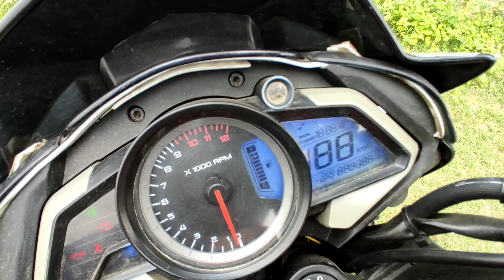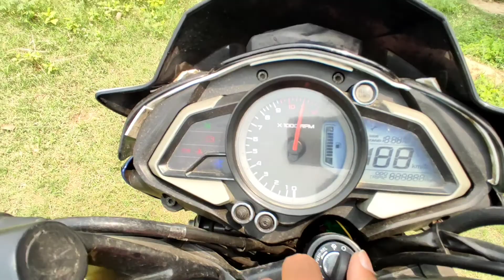NS200 4 year Ownership Review | 22000 + km done | Bajaj ki bike mt lena 😡🤬 | Avi Cam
heeyyy guyzz. in this video i will review of bajaj pulsar very famous bike in naked sports category that is pulsar ns200 this will be a 4 year ownership review of ns200 and this bike has completed 22000+ km lets see how ns200 was performed in 4 year and owner has share bajaj service and parts availablility of bajaj parts in showroom..

DB Visor
Winglet 2.0
Mobile holder mount
Tail tidy
Faired bike Wings

yours quaries;
NS200 4 year Ownership Review
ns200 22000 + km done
ns200 ride review bs6
ns200 bs4 review
ns200 bs3 review
pulsar 200 ns
ns 200
ns200 price
ns200 bs6
pulsar 250 rs
white ns 200
pulsar ns 200 price
ns200
ns 200 bike
bajaj pulsar ns200
ns pulsar
pulsar ns 220
pulsar
pulsar 220
pulsar 125
bajaj pulsar 150
pulsar 180
pulsar 150 price
pulsar 150

hiiii guys.

*Own R15 V3 Bs4

here u wil get Rides videos newly update regarding Group ride, solo ride or etc...

ns200 bs4 4 year reviewns200 bajaj pulsar22000 km+ done Avi Cam